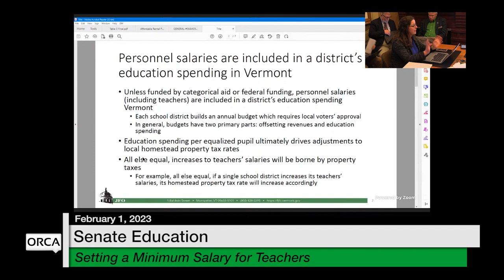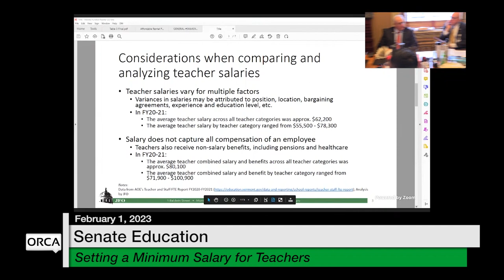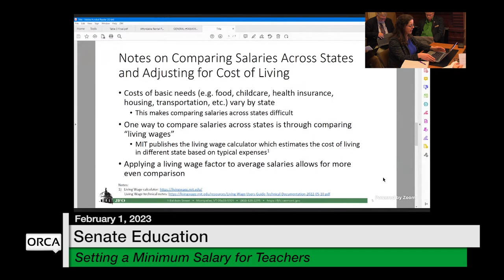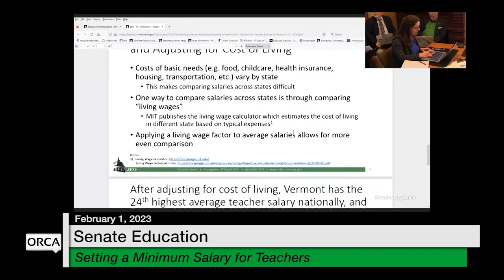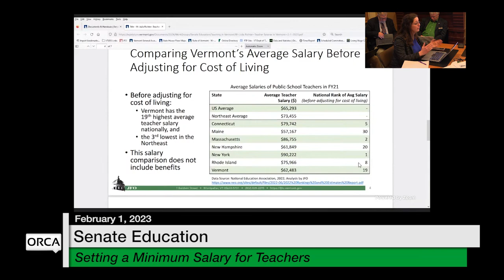Vermont State House - Senate Committee on Education 2/1/2023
Setting a Minimum Salary for Teachers; Universal School Meals Campaign; How Are Teachers Educated? and Vermont Student Assistance Corporation: Teach in Vermont Campaign 2/1/2023